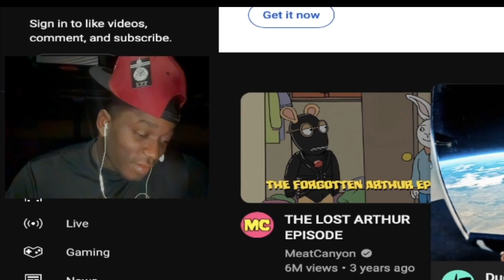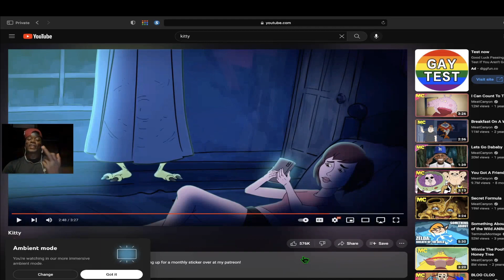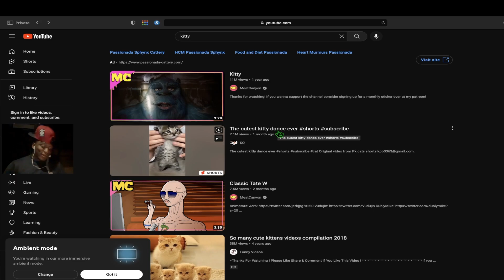Chill Meat bro |PoppaBag Reacts Meat Canyons Video Kitty.🔴 Creepy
PoppaBag  Has officially dominated this Game. You Gotta see How.

This dude Ronald is down Bad Forreal.

Twitch.tv/poppabag

MeatCanyon